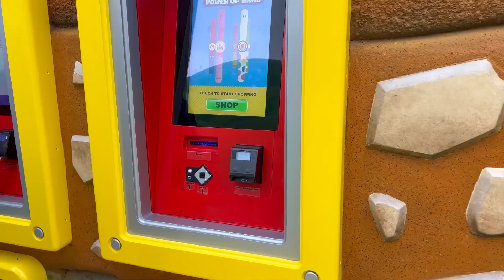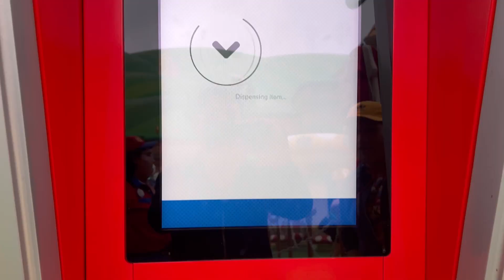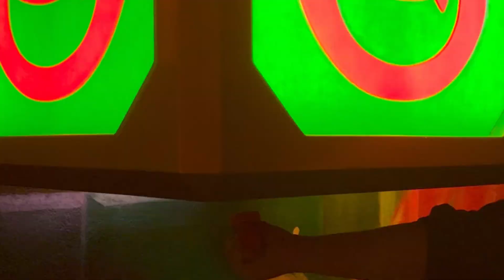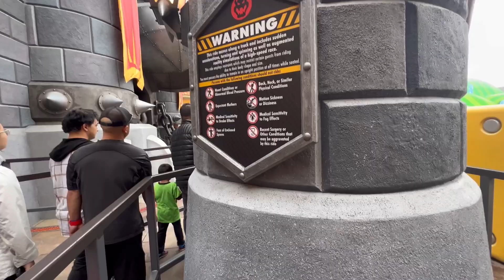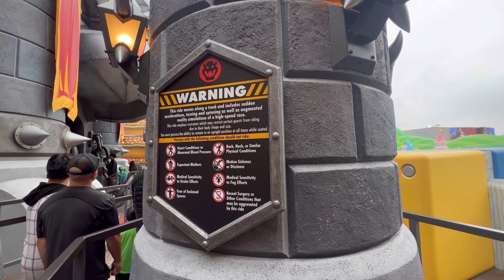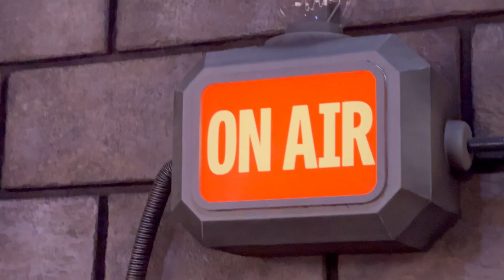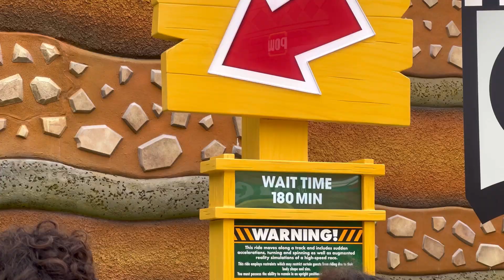La clave para entrar primero a Súper Mario Bros en los UNIVERSAL STUDIOS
Asi es la atracción de Mario bros en los Estudios Universal en California llamado SUPER NINTENDO WORLD donde te diviertes mucho en esta nueva actracción de Hollywood.
en este video le hago algunas recomendaciones de que hacer en esta atracción para no perder tiempo y aprovechar mas el tiempo en estos juegos que no saben lo bien que se la van a pasar, no se pierdan este video porque veran lo mejor del mundo de Super Nintendo World de Mario.